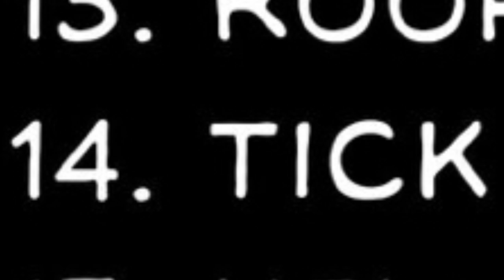Inktober 2021 Day 14 Tick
From the 2001 live-action sitcom, starring Patrick Warburton as the Tick.
I am familiar with the classic cartoon but don't watch it very often.